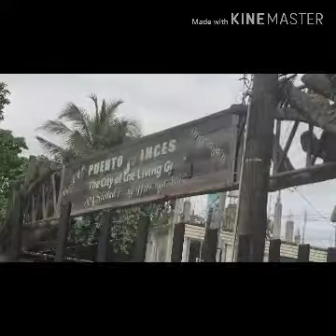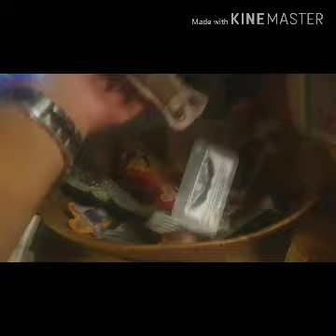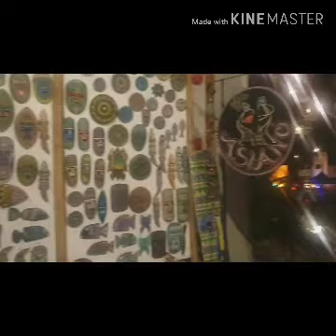1st day in Palawan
Kahanga hanga ang Palawan.. sobrang saludo ako sa mga taga Palawan 🙂❤